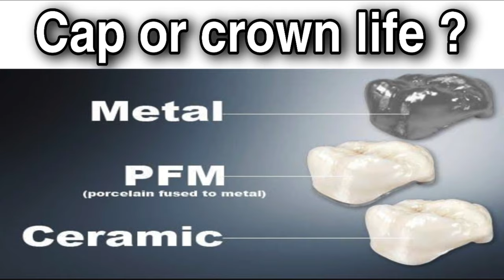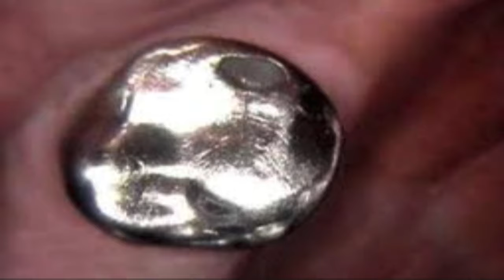Danto ke cap ki kya life hoti hai | कितना चलता है दांत का कैप I dental cap life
hello dosto
aaj ke vedio me apko dental cap se related kuch jankari dene ki koshis karunga
jisme me apko bataunga ki

jo dental cap doctor lagate hai unki kya life hoti hai
aur usse judi kuch jaankari

thanks

डिलाईंट डेंटल केयर एंड इंप्लांट सेण्टर
माननीया सर / मेडम
आपके दांतों एवम् मुख से संबंधित बीमारियो के बारे में सही जानकारी है आप इनको देख कर आप समझ सकते है और जिससे आपको सही इलाज लेने में मदद करेगा ।
धन्यवाद
DR SUMIT GUJARE
मुख एवं दंत रोग विशेषज्ञ
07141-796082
पता - लिंक रोड चन्द्रशेखर वार्ड आदित्य बेकरी के पीछे
बैतूल (म.प्र.)